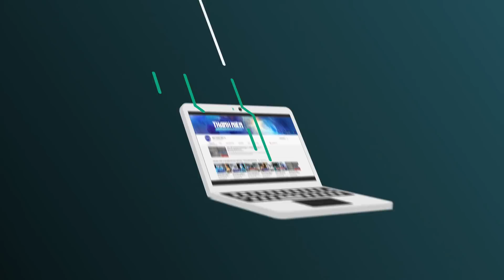Tiêm ngừa vắc xin Covid-19 có được ngủ chung với người khác hay không | BÁC SĨ ƠI số 5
Người đã tiêm ngừa vắc xin Covid-19 thì ngủ chung với trẻ nhỏ có sao hay không? Trẻ sơ sinh khi mắc Covid-19 thì cần làm gì? Trong chương trình trực tiếp BÁC SĨ ƠI! số 5 của Báo Thanh Niên phát vào ngày 10/8/2021, bác sĩ Trương Hữu Khanh (chuyên gia về các bệnh truyền nhiễm tại TP.HCM) đã giải đáp các thắc mắc này.
Các đường link dẫn đến các nội dung của chương trình BÁC SĨ ƠI! đã được gắn dưới phần bình luận dành cho những quý vị quan tâm.

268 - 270 Nguyễn Đình Chiểu, Phường Võ Thị Sáu, Q.3, TP HCM